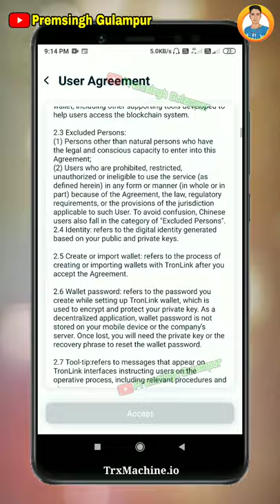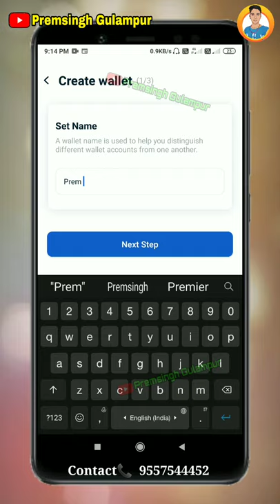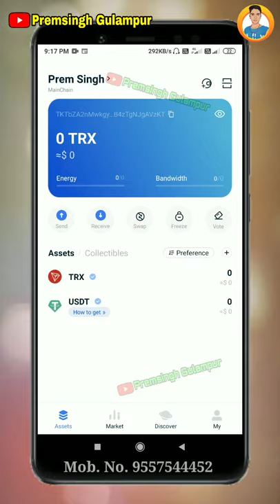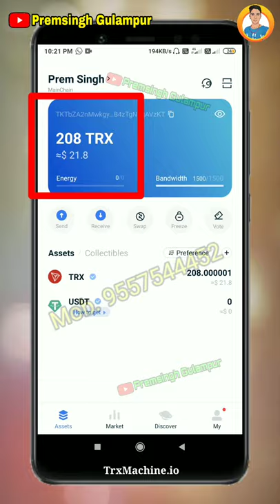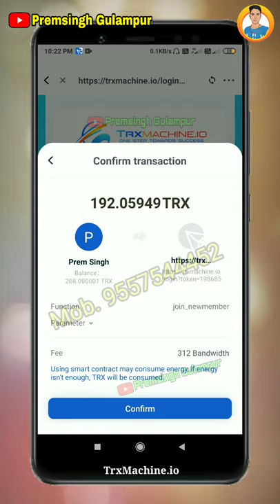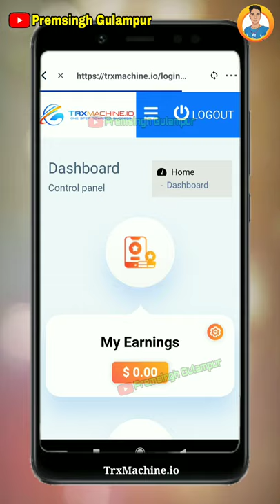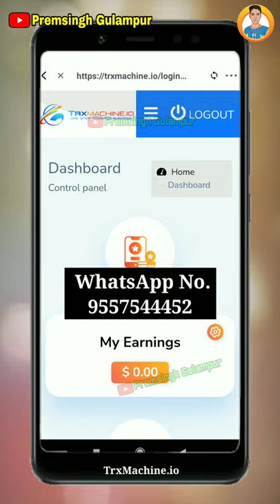Trx Machine me id kaise lagaye || How to join Trx machine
𝗝𝗮𝗴𝗼 𝗶𝗻𝗱𝗶𝗮 𝗝𝗮𝗴𝗼

अगर मुझे सब कुछ दोबारा स्टार्ट करने का मौका मिले तो मैं नेटवर्क मार्केटिंग से शुरुवात करना चाहूँगा।
– बिल गेट्स(माइक्रोसॉफ़्ट)

नेटवर्क मार्केटिंग ऐसी इंडस्ट्री है जो देश में फुल प्रूफ-स्टेबल करोड़पति तैयार कर सकती है।

नेटवर्क मार्केटिंग ही केवल ऐसा बिज़नेस जिसमें जब आप सो रहे होंगे तब भी पैसा बनता रहता है।

Trx machine business plan hindi

➡ Suggested Keyword ➡➡

Premsingh video
Premhelper editing
Premhelper
Premsingh video
Gulampur
Premhelper editing

** IMPORTANT NOTICE